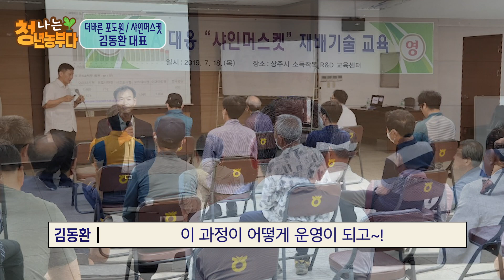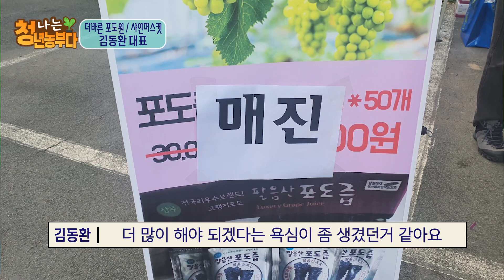[어쩌다농부]나는 청년농부다 1회(상주 김동환 대표)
상주시 화동면에서 포도 농사를 짓고 있는
'더바른포도원' 김동환 대표를 만나
귀농 스토리를 들어보고,
참된 농부의 의미를 되새겨 본 시간~!
샤인머스켓 주문 폭주~~!!지금 전화하세요^^